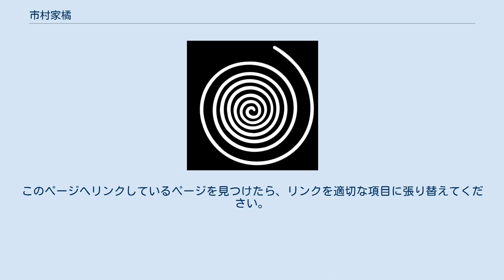市村家橘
根割り橘 渦巻 市村 家橘（いちむら かきつ）は歌舞伎役者の名跡の一つ。
屋号は橘屋。
定紋は根割り橘、替紋は渦巻。
 「家橘」は九代目市村羽左衛門の俳名に由来する。
この九代目と十二代目羽左衛門は、それぞれ「家橘」を俳名としては使ったが、実際にこれを名跡として襲名することはなかった。
 また先代の市村家橘は十七代目を称していたが、初代から三代目の市村家橘に該当する者はなく、また五代目の後が七代目に、十代目の後が十五代目に飛ぶなど、他の名跡とは一風異なった代数が振られているのが特徴的。
したがって実際に「市村家橘」を襲名して名乗りに使ったのは、五代目、八代目、九代目、十代目、十五代目、十六代目、十七代目の7名のみである。
 九代目市村家橘が、明治五年に市村座の経営権を手離さざるを得なくなったのを機に、市村座ゆかりの「市村」の姓を「坂東」に改めている。
その養子の二代目坂東家橘のとき、市村宗家による市村座座元が一時的に復活したが、このとき「坂東」をまた「市村」に戻している。
 このページは人名（人物）の曖昧さ回避のためのページです。
同名の人物に関する複数の記事の水先案内のために、同じ人名を持つ人物を一覧にしてあります。
お探しの人物の記事を選んでください。
このページへリンクしているページを見つけたら、リンクを適切な項目に張り替えてください。